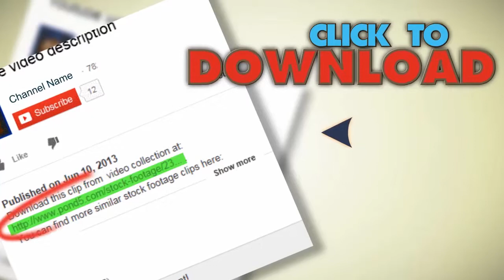Nucleus. Stock Footage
You have watched Nucleus. Stock Footage"